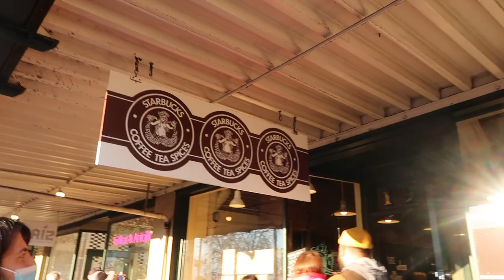SEATTLE TRAVEL VLOG✨| Space Needle, First Starbucks & Pike Place Public Market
SEATTLE TRAVEL VLOG| FIRST TIME IN SEATTLE ✨, First Starbucks & Public Market

Tula Cult Classic
Tula Acne Toning Gel:
Tula Deep exfoliating scrub
Gucci Marmont Reversible Belt

John 3:16
Let's be friends 🤎
**Filming equipment**
Ring light
Canon G7x ii Camera

On this weekly vlog, I share our trip traveling to Seattle, WA for one week. We went for work but got to do some exploring in Redmond, Bellevue, and of course downtown Seattle. We visited lots of famous landmarks such as the Space Needle, Public Market, and the original Starbucks at Pike's Place.

Chapters
0:00 - 0:34 Sunday
0:34 - 6:23 Monday
6:24 - 14:05 Tuesday
14:05 - 15:33 Wednesday
15:34 - 21:05 Thursday
21:06 - 21:41 Friday
21:41 - 23:22 Saturday

All views are my own and not associated with my employer.

This video is about: weekly vlog corporately nicole, day in the life of a consultant, Seattle travel vlog, Seattle Washington vlog,space needle Seattle,what to do in Seattle,what to see in Seattle,pike place Starbucks,travel vlog airport,Seattle vlog 2022,Seattle vlog black, weekly vlog, corporately Nicole vlogs, travel with me to Seattle,one week in Seattle,Seattle Washington,travel vlog, pike place market tour, weekly vlog in my life, weekly vlog 2022